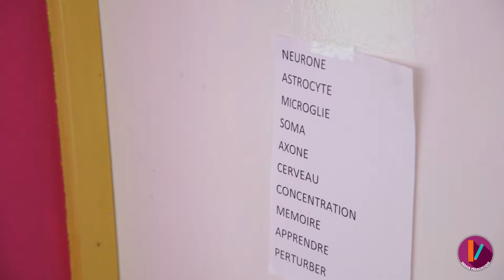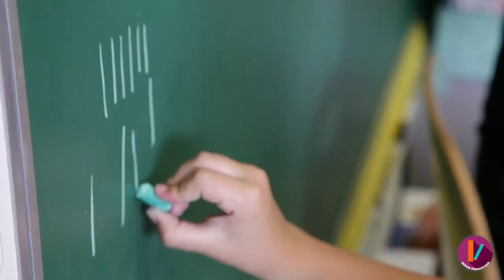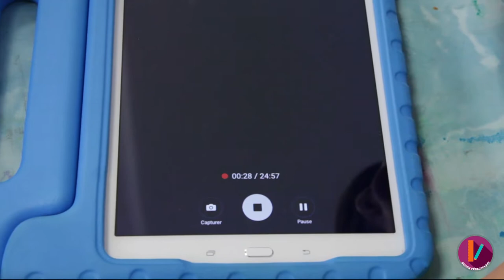MOOC Neurosciences II - Des protocoles de recherche pour la maternelle MD 5/7